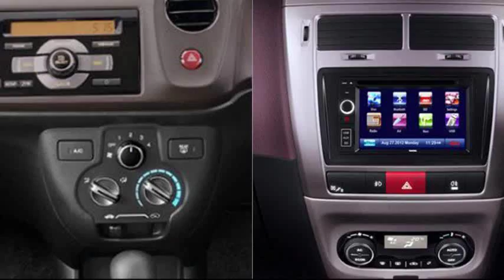Comparison Honda Amaze Vs Tata Indigo Manza